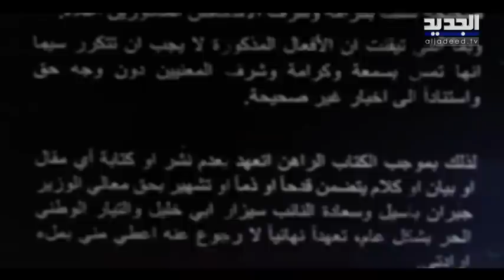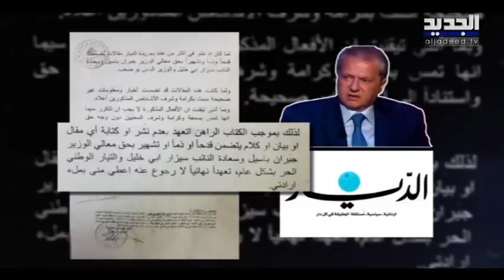وثيقة سرية يبرزها شارل أيوب للرد على القاضية غادة عون بعد خلافه مع جبران باسيل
أيوب ابراز مستند قال إنه عبارة عن وثيقة سرية جرى تسجيلها لدى كاتب العدل وهي الاولى منذ تاريخ الاستقلال حتى اليوم حيث يجبر القضاء صحافيا برتبة رئيس تحرير على توقيع تعهد وتسجيله بدل التحقيق في القضية تدريجيا عبر استدعاء المدير المسؤول ومدير التحرير قبل الوصول الى مرحلة رئيس التحرير